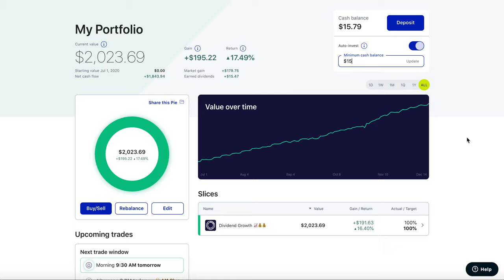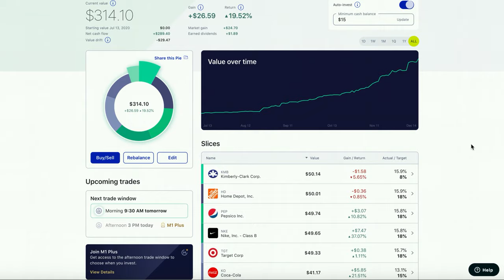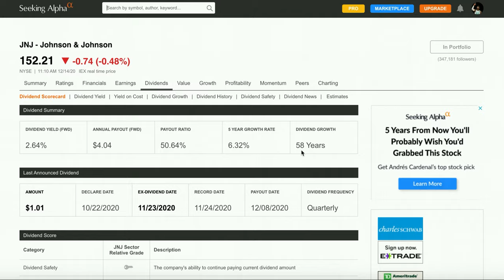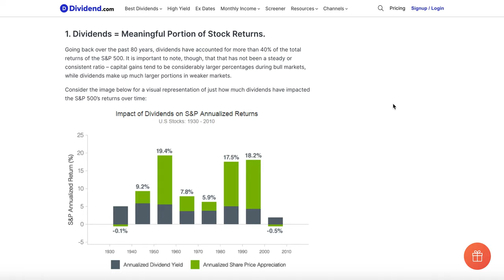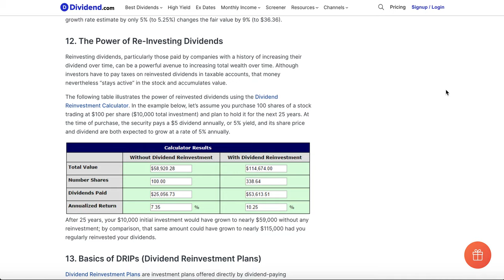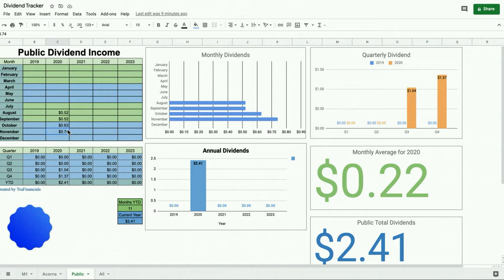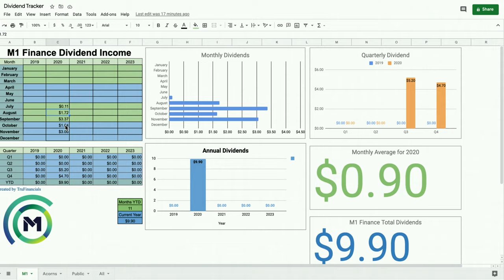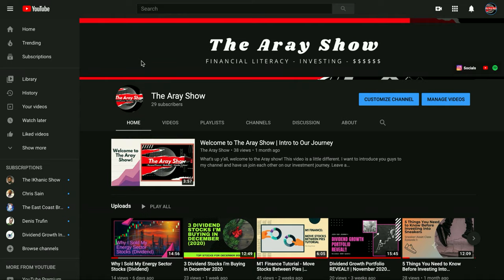Dividends EXPLAINED!! | Don't Sleep on Dividends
Dividends are great. In this video I address the main concerns on why people overlook dividends.

The pie I use for my long term dividend growth portfolio

👉Free Dividend Income Tracker (shout out Denis from Tru Financials)